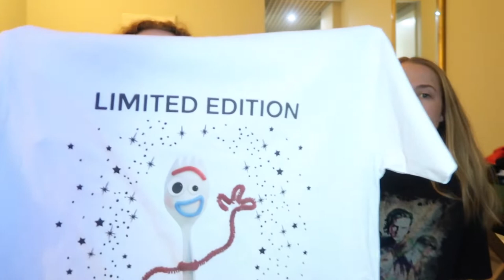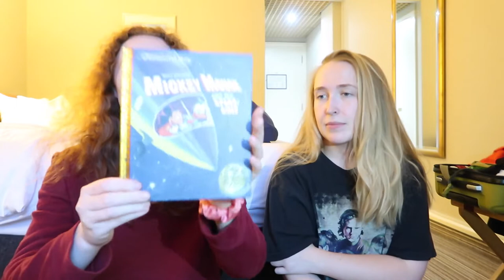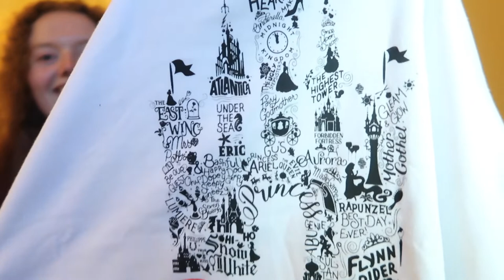BIRMINGHAM HAUL WITH IZZY- PRIMARK, DISNEY AND MORE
Helloooo everyone!

Hayley :) xx